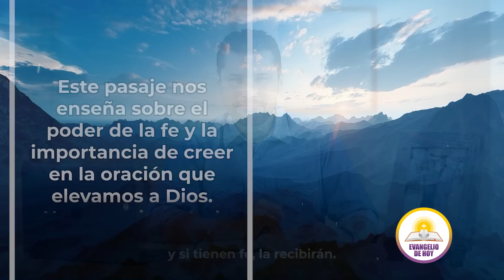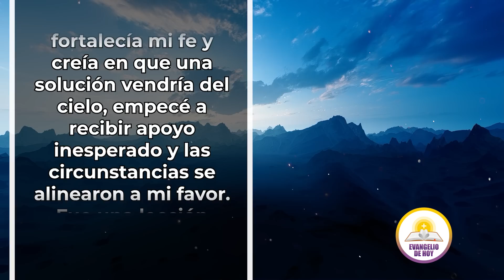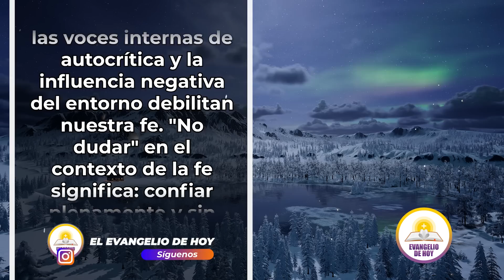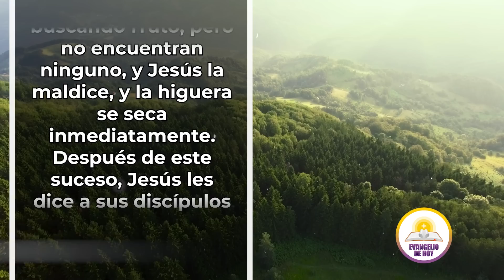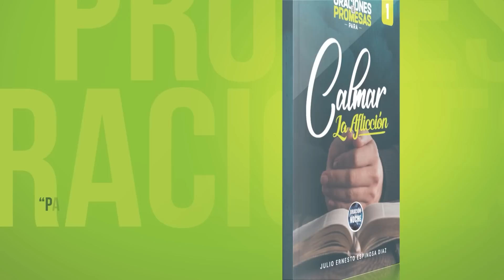Evangelio de Hoy ✝ MIÉRCOLES 31 de MAYO - "Si tienen fe, pidan lo que quieran" Mateo 21:21-22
EVANGELIO DE HOY ✝️ MIÉRCOLES 31 DE MAYO DE 2023
"Si tienen fe, pidan lo que quieran” Mateo 21.21-22

Entonces Jesús les dijo: “Les digo la verdad, si tienen fe y no dudan, pueden hacer cosas como esa y mucho más. Hasta pueden decirle a esa montaña: -Levántate y échate al mar- y sucederá. Ustedes pueden orar por cualquier cosa y si tienen fe la recibirán”.

Este pasaje nos enseña sobre el poder de la fe y la importancia de creer en la oración que elevamos a Dios. ¿Has experimentado alguna vez el poder de la fe en tu vida? ¿O sientes que necesitas crecer más en ella? La fe es una fuerza interior que nos impulsa a creer en algo más allá de lo que podemos percibir con nuestros sentidos. Es tener la confianza absoluta en Dios de que algo ocurrirá si él lo ha dicho, aunque no veamos resultados de inmediato.

🤩 PARTICIPA EN EL SORTEO DEL DÍA DE LAS MADRES 🤩
👇"LLENANDO EL SIGUIENTE FORMULARIO" 👇

Licencia: Todos los videoclips e imágenes usados en este vídeo están licenciados de forma gratuita con: Envato Elements: vídeos, música, fotos y gráficos de archivo ilimitados con el titulo: EVANGELIO DE HOY ✝️ MIERCOLES 31 DE MAYO DE 2023 - "Si tienen fe, pidan lo que quieran"- Mateo 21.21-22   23/05/2023